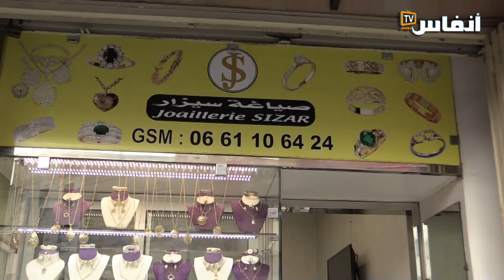وضعية سوق الذهب على لسان تاجر مجوهرات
حوار مع تاجر مجوهرات حول وضعية سوق الذهب بالمغرب ومدى تأثر الصاغة بالأزمة الحالية

# أخبار_عاجلة